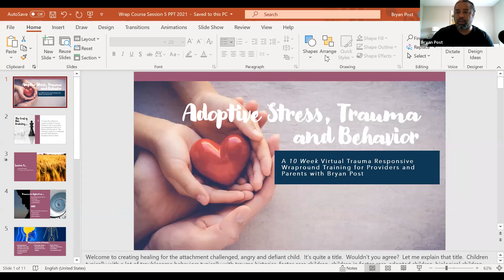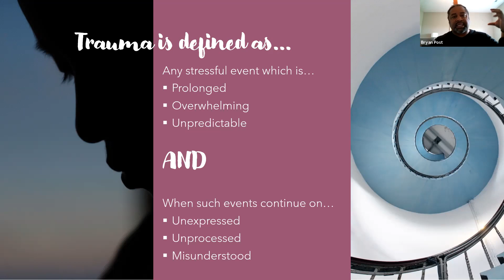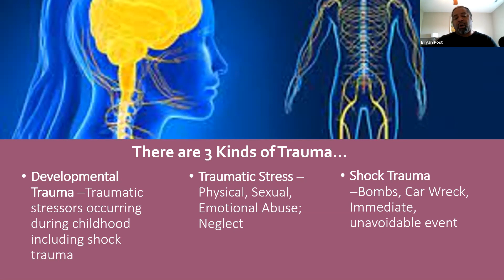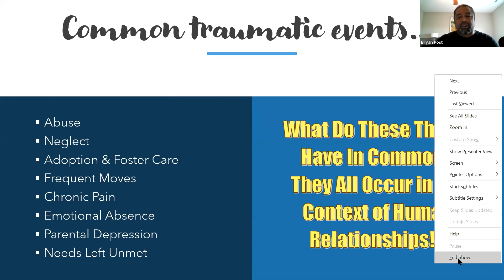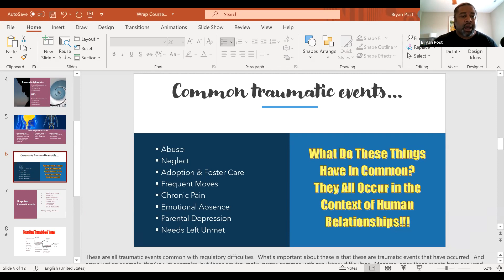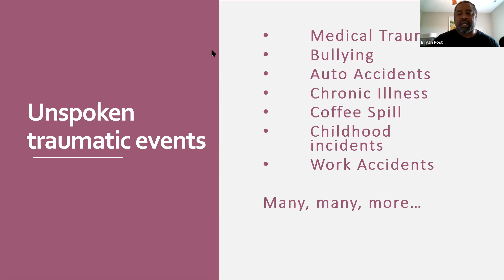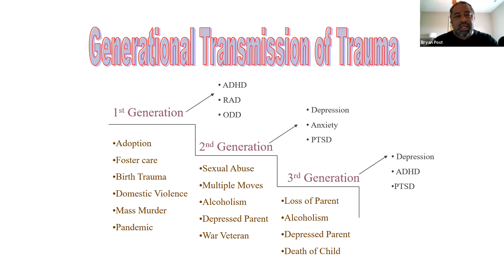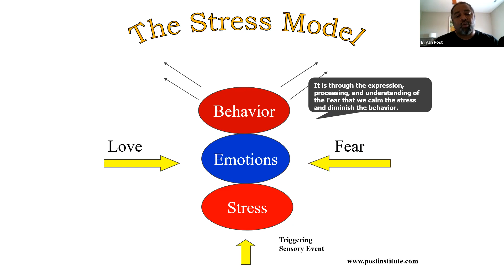Bryan Post’s Wraparound Training for Parents and Providers Session 5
Session 5 of the 10 week Bryan Post's Adoption Wraparound Training for Parents and Providers. WARNING: This is new level consciousness training for understanding human development in the context of relationship, stress and the healing of trauma.
If you are the parent of a child adopted from a county in the State of California you may qualify for Post adoption wraparound services.